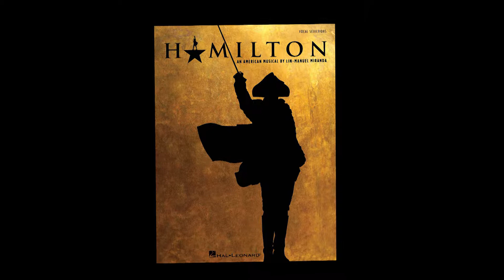Sarah and Nick Burn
Sarah was really keen on performing this song with Nick (and to have it filmed). It was a fun family project!